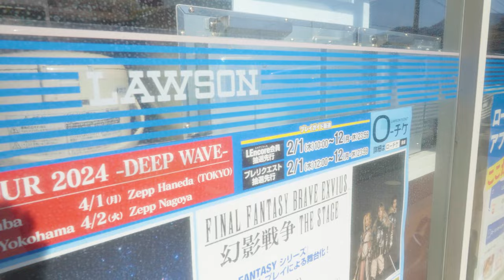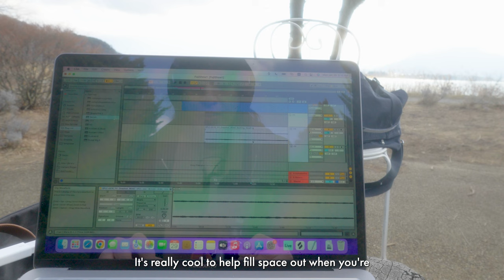My Trip to Mount Fuji For Songwriting Inspiration | Music Vlog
My songwriting trip to Mount Fuji where inspiration led me to remake Mika Nakashima's Yuki no Hana. I also ended up traveling to Yuzawa to finish up filming the MV

Timestamp:
00:00 Vlog
09:05 Music Video